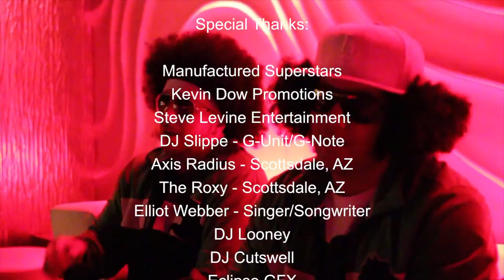Wig Mafia Documentary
Wig Mafia Documentary produced by BRMediaProductions.com